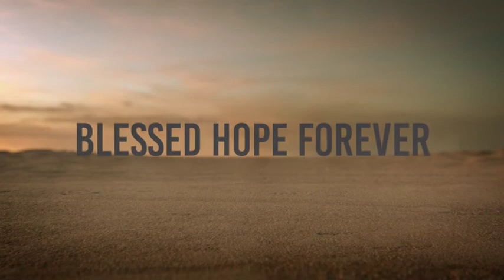Revelation Part 13 Chapter 4